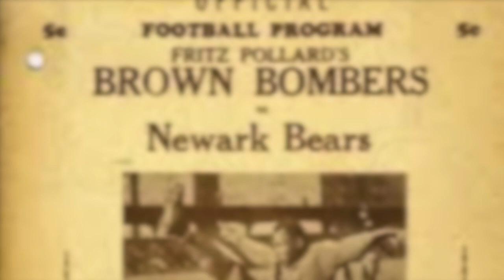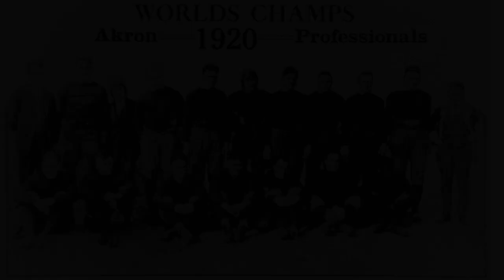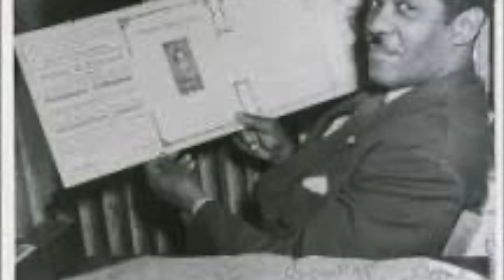Historical Figure: Fritz Pollard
2nd Grade Historical Figure project Fredrick Douglas Pollard. A NFL Hall of Fame player, first black coach, first black quarterback, first black player to play in the Rosebowl. He endured bigotry, racism and being singled out by opposing players.

He was also an entrepreneur, starting an investment firm, a talent agency for the top black performers of his time, and also started a tax consulting firm.

He passed away in 1986, but was inducted into the Pro Football Hall of Fame in 2005. In his honor, there is a nonprofit organization called the  Fritz Pollard  Alliance,  which promotes coaching and front office opportunities for minorities.